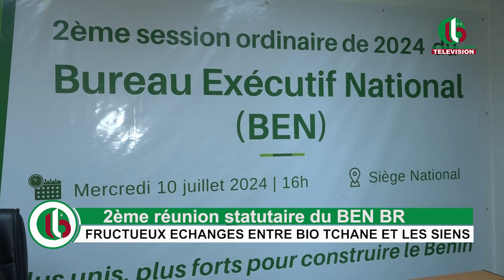2ème réunion statutaire du BEN BR : FRUCTUEUX ECHANGES ENTRE BIO TCHANE ET LES SIENS